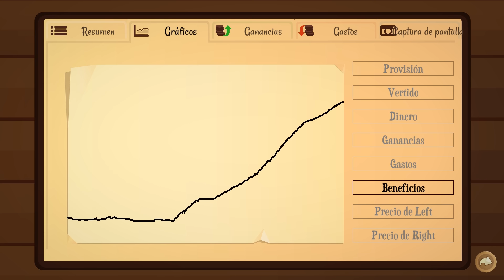ESTRATEGIA DIFERENTE ► Turmoil #8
Hoy vamos a probar una nueva estrategia para ganar mucho dinero en Turmoil. ¿Funcionará?